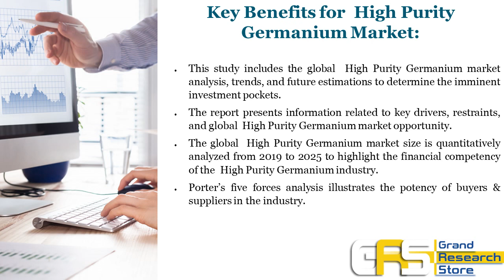High Purity Germanium Market Research Report 2020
High Purity Germanium Market
This report focuses on High Purity Germanium volume and value at the global level, regional level and company level. From a global perspective, this report represents overall High Purity Germanium market size by analysing historical data and future prospect. Regionally, this report focuses on several key regions: North America, Europe, China and Japan etc.